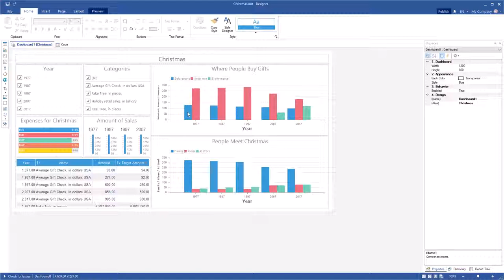Publish Dashboards: Adding Dashboard Viewer to ASP.NET MVC Apps [Shot on v2018]